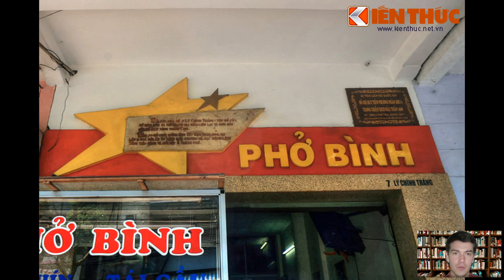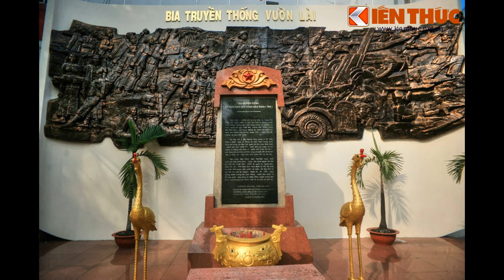Địa danh mang dấu ấn chiến dịch Mậu Thân 1968 ở Sài Gòn